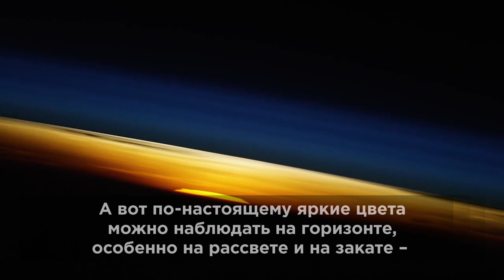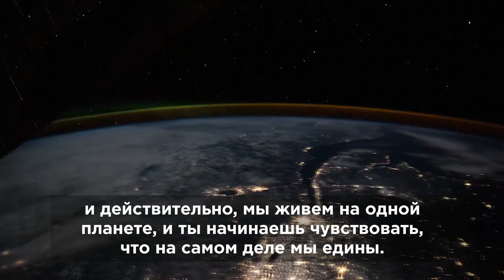Интервью Сергея Крикалёва для NASA TV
Исполнительный директор по пилотируемым космическим программам Госкорпорации «Роскосмос», Герой Советского Союза, Герой Российской Федерации Сергей Крикалёв дал интервью телеканалу NASA TV в преддверии 20-летия первой долговременной экспедиции на Международную космическую станцию.

Экспедиция МКС-1 в составе трех человек отправилась на Международную космическую станцию 31 октября 2000 года и приступила к работе на ней уже со 2 ноября, с тех пор МКС постоянно обитаема. В состав МКС-1 входили космонавты Сергей Крикалёв и Юрий Гидзенко, а также астронавт Уильям Шепард.

Прибыв на станцию, космонавты выполнили расконсервацию систем служебного модуля «Звезда». Во время работы была обеспечена стыковка станции с российскими грузовыми кораблями серии «Прогресс» и американскими шаттлами. На Землю члены первой экспедиции вернулись 21 марта 2001 года.